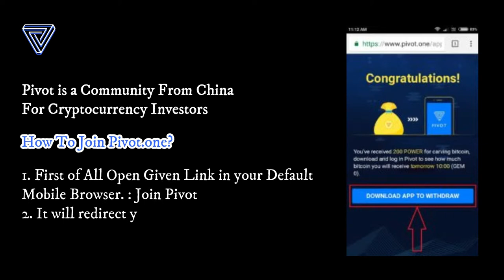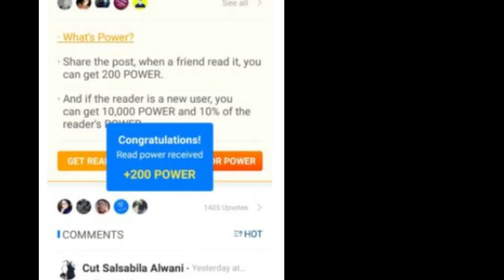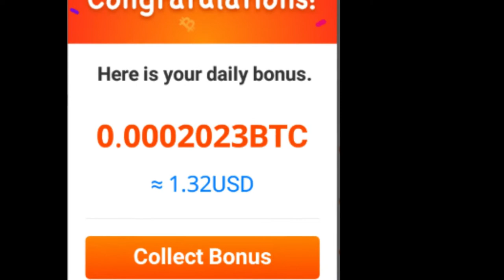PIVOT - (Free Ƀitcoin) Pivot App-Read Articles+Refer & Earn 4 Ƀitcoin Daily(New Offer)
(Free Ƀitcoin) Pivot App-Read Articles+Refer & Earn 4 Ƀitcoin Daily(New Offer)